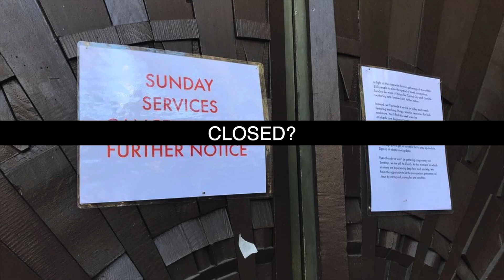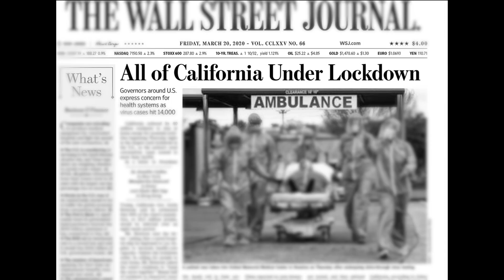Could the World's Darkest Hour Become the Church's Finest Hour?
For Regular Content of Christians Responding to COVID-19Join the Mailing List